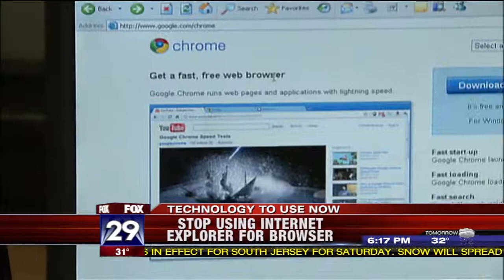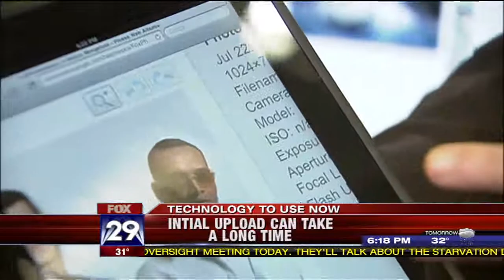Fox 29 - Tech Talk - The Cloud, Internet Explorer and More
On this installment of Tech Talk, Anthony Mongeluzo explains why users might want to get away from using Internet Explorer and also some options for picture sharing with mobile devices in the cloud.